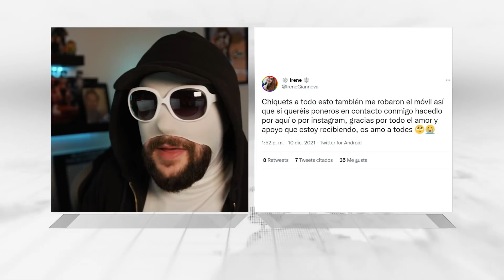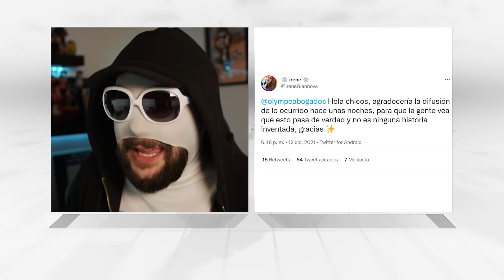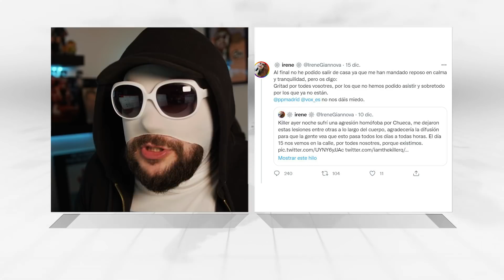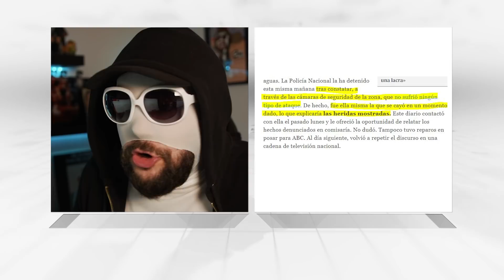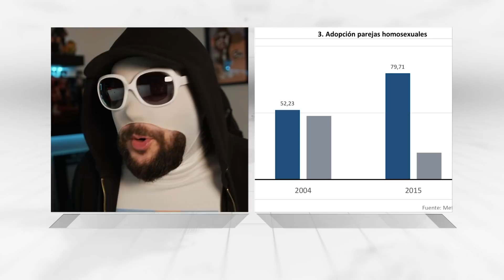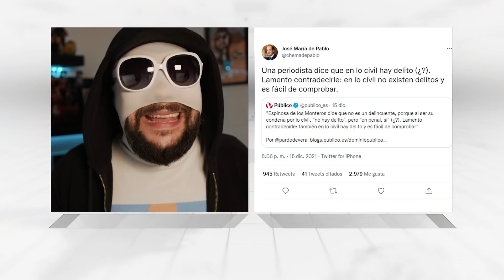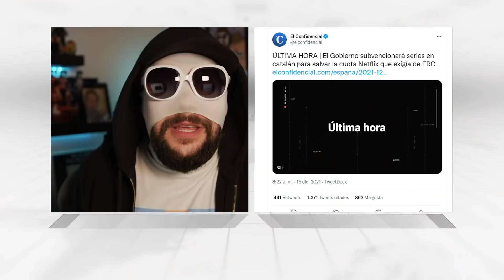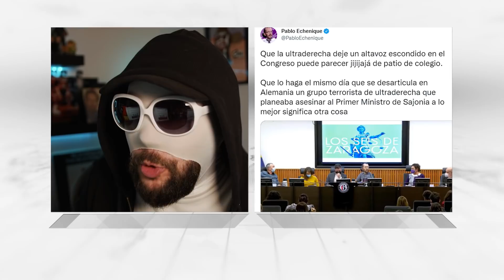INVENT LESBÓFOBO en CHUECA | UTBH